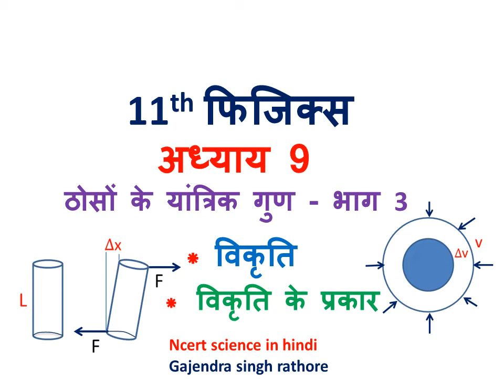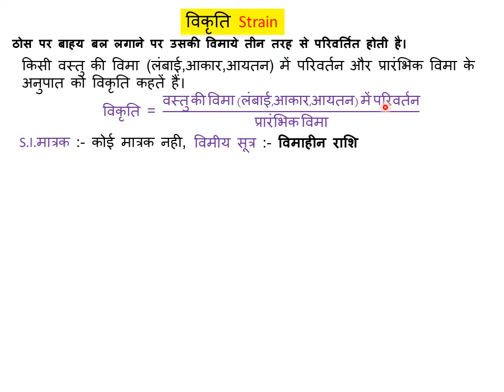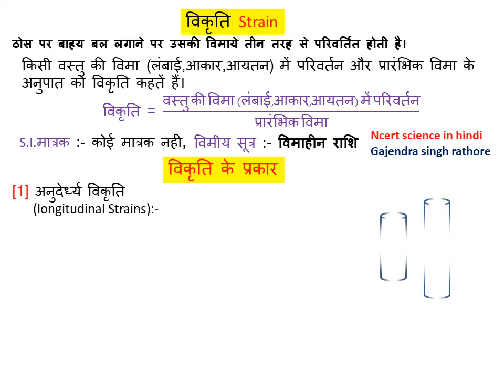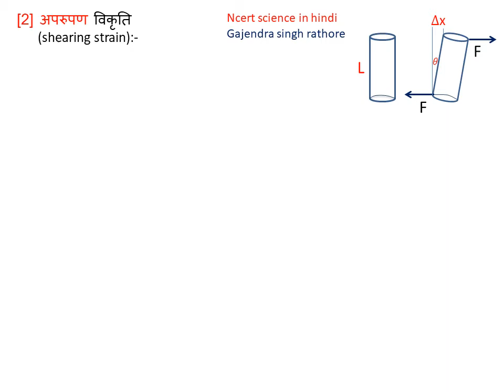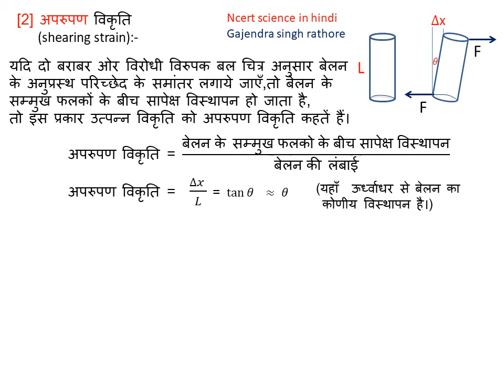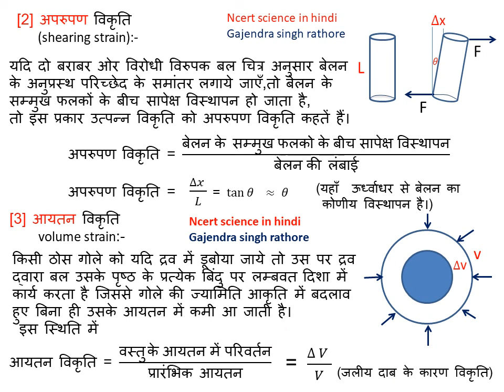11th फिजिक्स अध्याय 9 ठोसों के यांत्रिक गुण भाग 3,विकृति,विकृति के प्रकार,अनुदेर्ध्य,आयतन,अपरुपण,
विकृति,विकृति के प्रकार,अनुदेर्ध्य,आयतन,अपरुपण,11th फिजिक्स अध्याय 9 ठोसों के यांत्रिक गुण भाग 3,विकृति,विकृति के प्रकार,अनुदेर्ध्य विकृति,आयतन विकृति,अपरुपण विकृति,# strain,types of strain,longitudinal strain,volume strain,shearing strain.@ncert science in hindi,@gajendra singh rathore,unit 6,